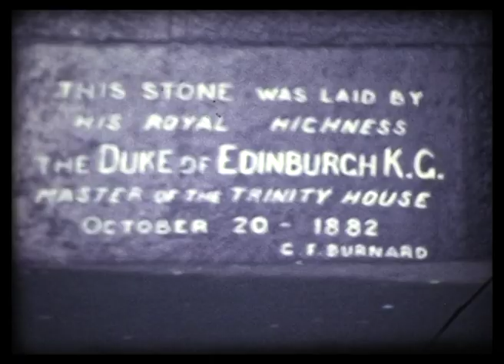Flight from South Africa back to the UK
Louis Botha Airport Duncan. Helen, John and Aggie in Cornwall. Wembury in Cornwall at Aggie and John's house . Kynoch Jason Duncan Isobel. John Mackay, Grand Mother - Margaret Jack at the Edinburgh zoo.